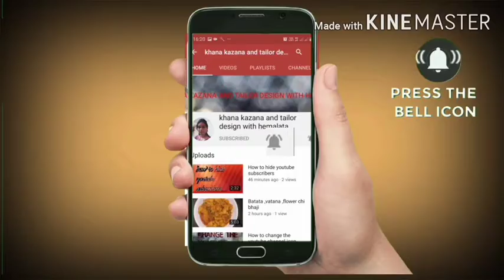Panner tikka masala restaurant style ghar par kaise banaye